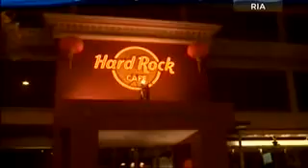Ponti Anak Remaja 3/8